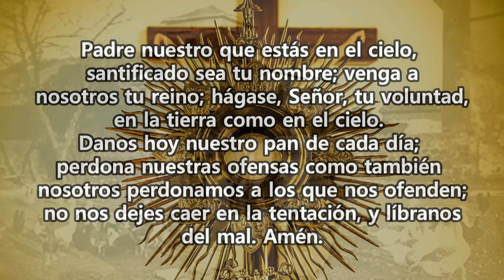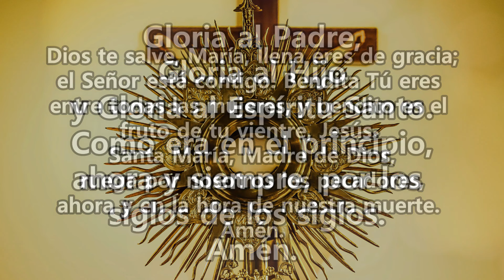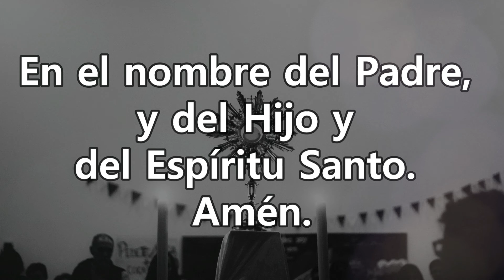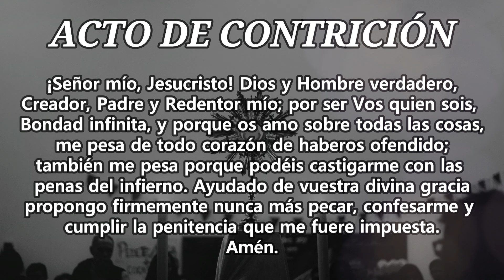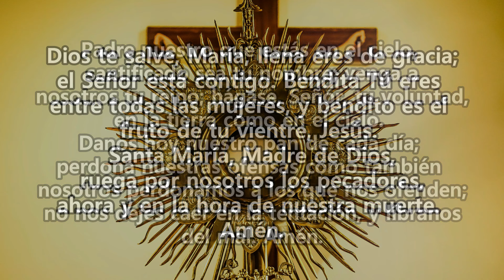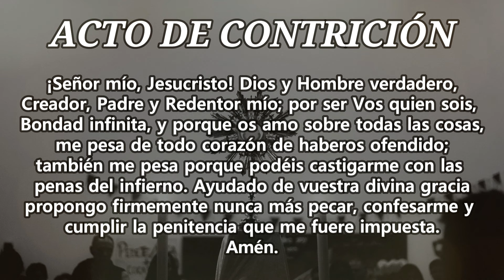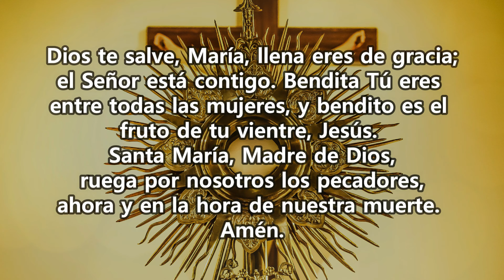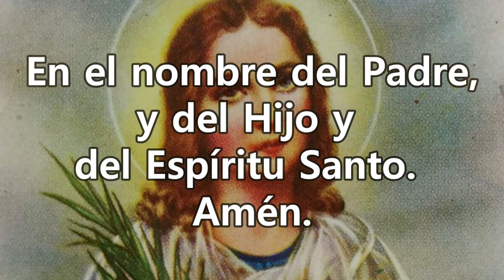Novena Completa a Santa María Goretti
Novena completa a la virgen y mártir Santa María Goretti.